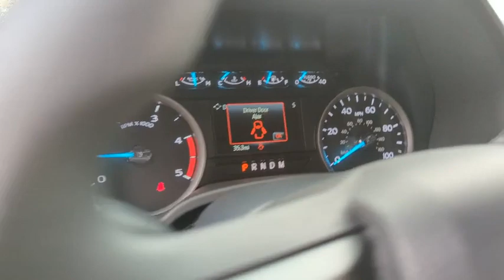2022 Ford Super_Duty_F-250_SRW Peoria AZ NEF64936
Oxford White New 2022 Ford Super_Duty_F-250_SRW XLT available in Peoria, Arizona at Peoria Ford Fleet.

9130 W. Bell Rd

4WD. Oxford White 2022 Ford F-250SD XLT Fleet 10-Speed Automatic Power Stroke 6.7L V8 DI 32V OHV Turbodiesel 4WDThank you for looking. At Peoria Ford we are here to serve.